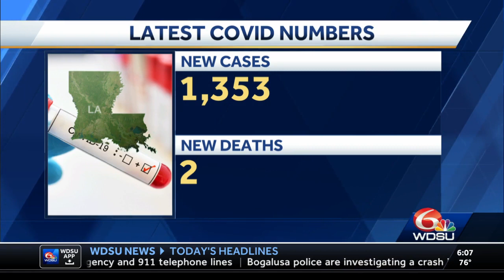City of New Orleans addressing rise in COVID-19 cases